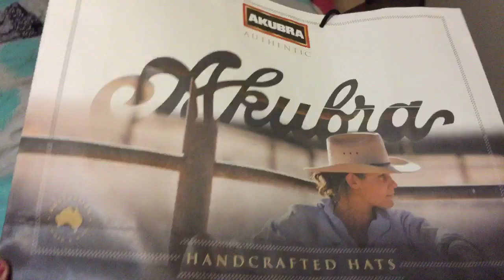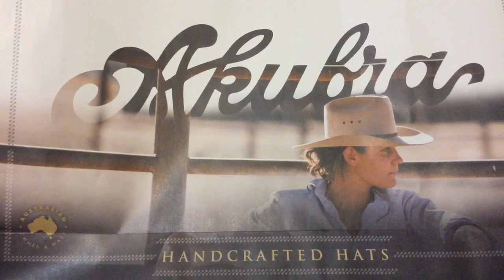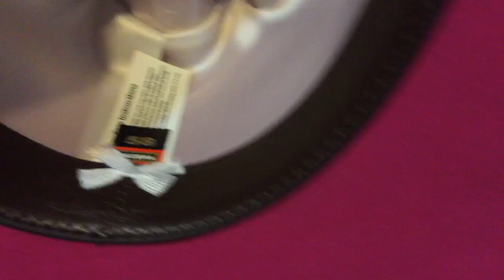Akubra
updates, humour, HRT, Transgender ,Australian, XXY,
Klienfelters syndrome,